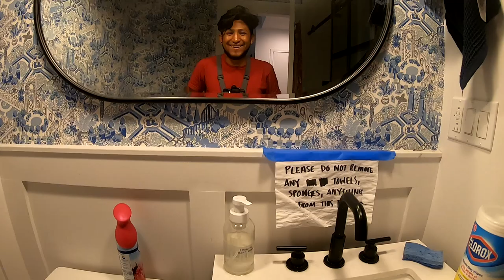ASÍ ES RODAR por las calles de New York en BICICLETA.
El vídeo más largo del canal, un recorrido por la ciudad de nueva york desde Brooklyn hasta Manhattan, cumpliendo el sueño de montar bicicleta en la ciudad cuna del piñón fijo.
Thank you so much for everything, I'm so happy.

Te agradezco si me apoyas con un me gusta, un comentario, o compartiendo el vídeo.

Si quieres realizar un aporte para el canal lo puedes realizar en esta página